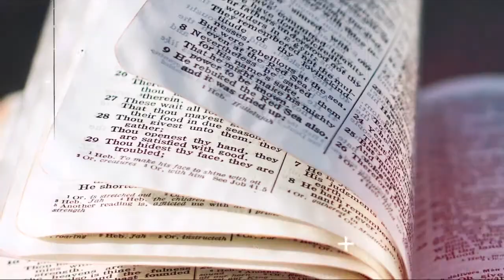Spirit Speak - Revelation 4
We'll be reading from Revelation 4
If you enjoyed this message, please consider sharing it with others.

Or whatever Podcast App you use. Just search "Preach The Word"